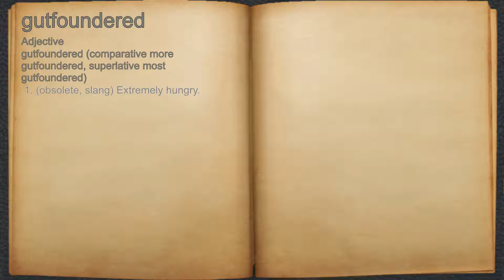What does gutfoundered mean?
A spoken definition of gutfoundered.

Intro Sound:
Typewriter - Tamskp